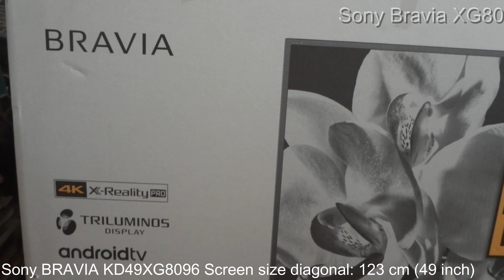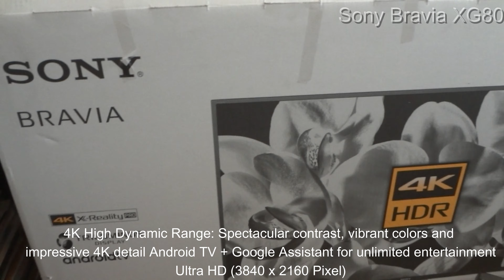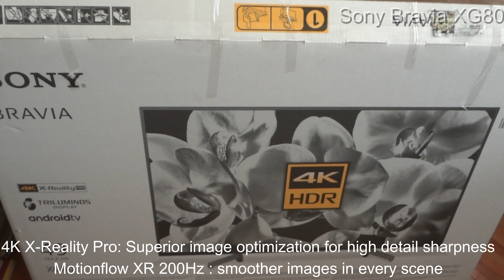Sony Bravia XG80 for Playstation 5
Sony Bravia XG80